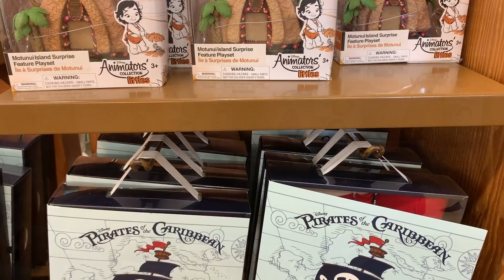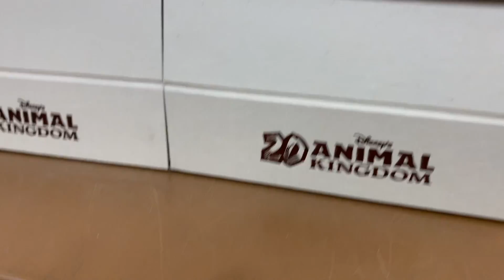Shopping at the Disney Clearance Store May 7, 2019 - More cool merchandise on clearance!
More great discontinued and overstock Disney parks merchandise at the official Disney clearance store.  Recorded on May 7, 2019.  Lots of cool merchandise. More on the way.